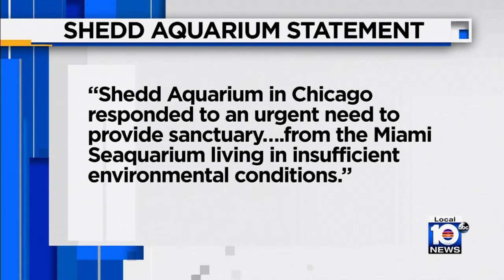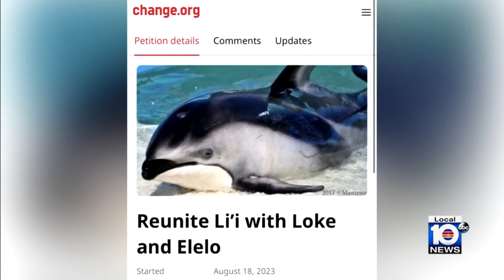Activists hope Lolita’s death leads to release of Miami Seaquarium’s dolphin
South Florida is still mourning the Miami Seaquarium’s orca Lolita, who died last week, and now activists are hoping her death spurs the release of the Seaquarium’s last remaining dolphin that shared a tank with Lolita.